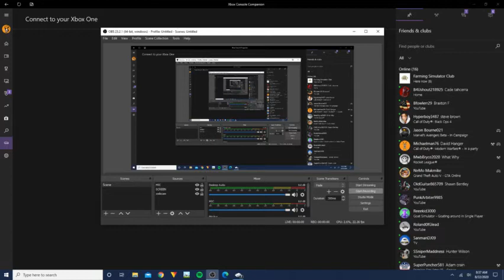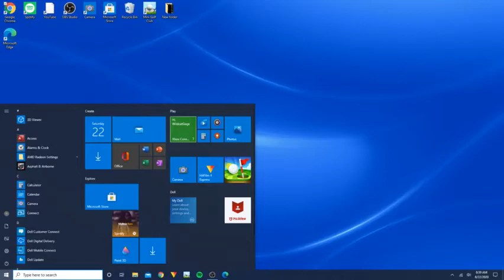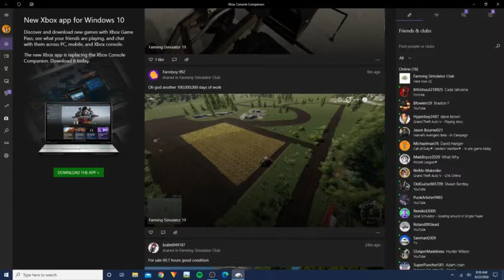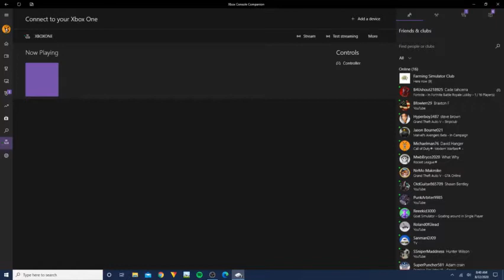farming sim 19